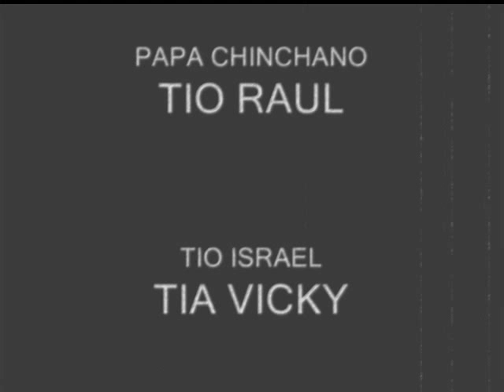JUAN CARLOS.wmv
siempre estaras en nuestros corazones